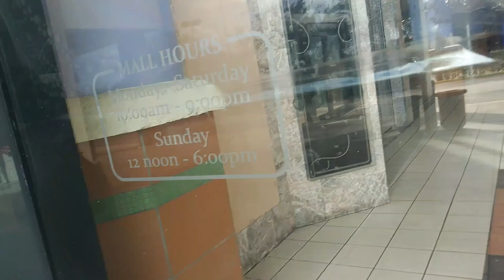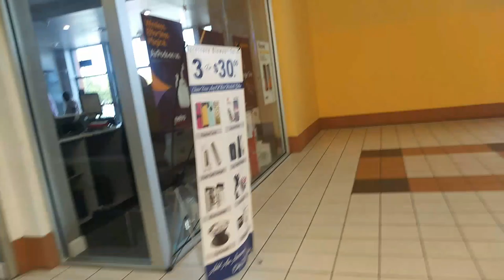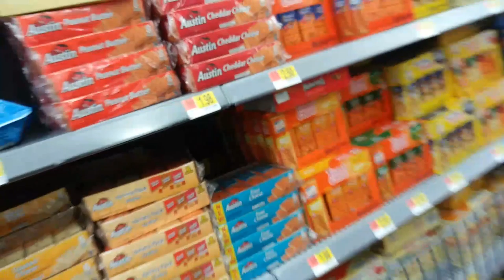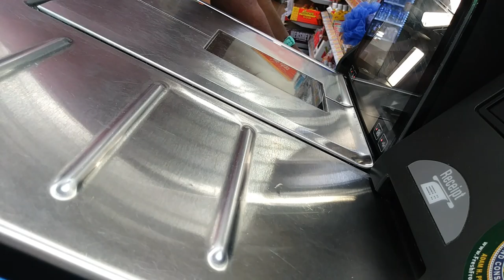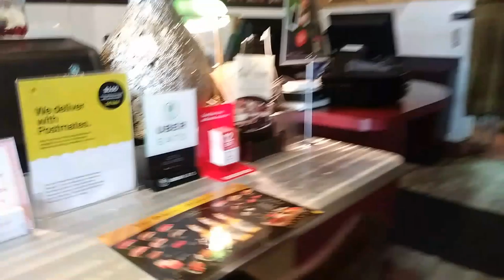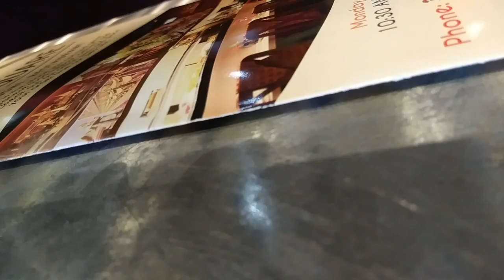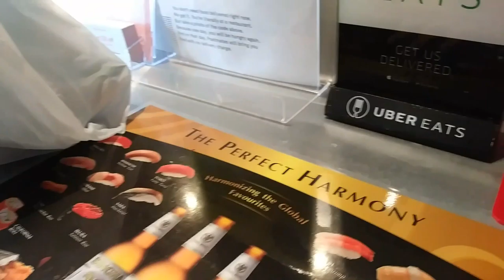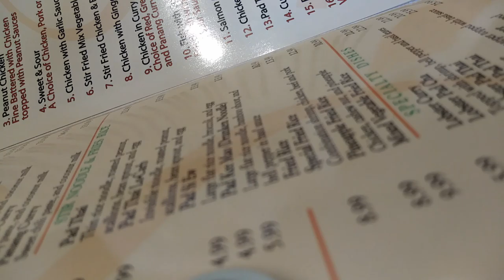Eating CornStarch 🚶 walking To The 🚌 Bus Stop